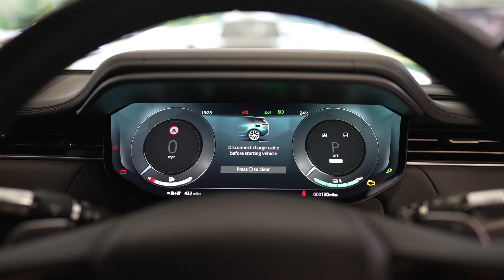Inchcape Land Rover Preston New Range Rover Sport Preview Event